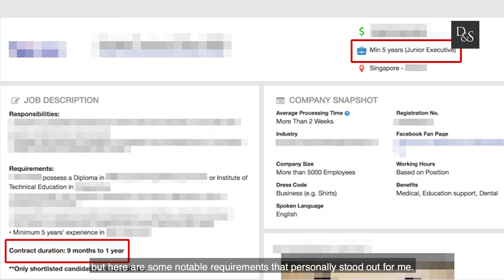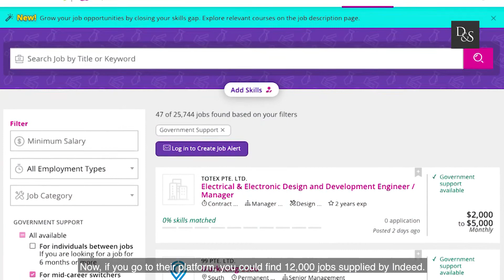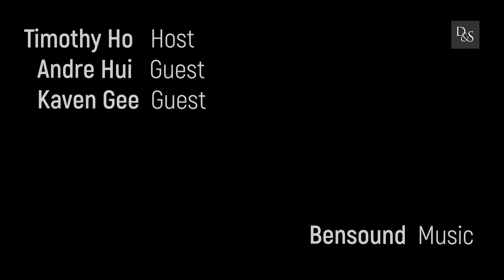DollarsAndSense Tonight Ep5 | You Need Experience To Get A Job. But You Need A Job To Get Experience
You Need Experience To Get A Job. But You Need A Job To Get Experience. Which Comes First?

How are Singaporeans supposed to get the experience for the job if they need the job to get experience?

We sat down with Andre and Kaven from Indeed Singapore, (a job portal which helps people around the world find suitable jobs online) to get their insights on this common challenge that many fresh graduates may experience, and what they can do about it.

0:50 – Is it realistic to request for the applicant to have experience for an entry level job?
2:20 – How to make a successful mid-career switch?
3:36 – What are the platforms available to help us get a job?
4:45 – Do you think it is important to have a mentor?

One of the key takeaways is that experience does not only refer to job experience. It could be experience gained through other ways such as your hobby, your freelance work, your school activities, doing something on your own or even helping a friend out at their shop.

Ask yourself what you should be doing today in order to get to where you want to be tomorrow.

For those looking to get career advice, you can arrange for a session with a career coach

This talkshow is brought to you in collaboration with Workforce Singapore.

Recorded at Nanyang Polytechnic's Diploma in Mass Media Management studios.